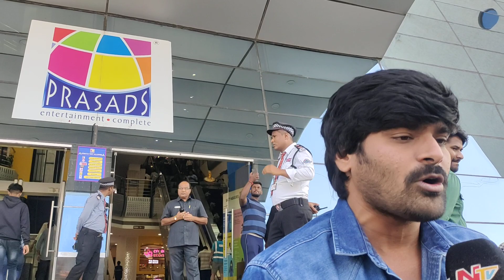Prema Desam Public Talk | Prema Desam Movie Review | Thrigun, Megha Akash | Jaahnavi Media